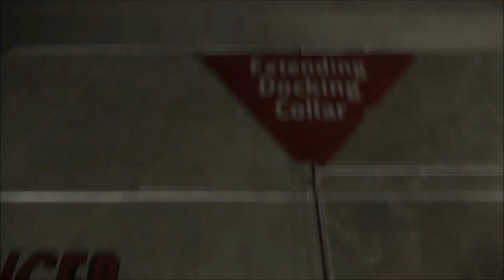Let's Test - Star Citizen : Alpha Hangar Module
Endlich ist es da!
Noch verbuggt aber da ;)
Endlich meine Aurora anschaun.
Das Video zu Rome 2 kommt etwas später da es performance probleme hat.